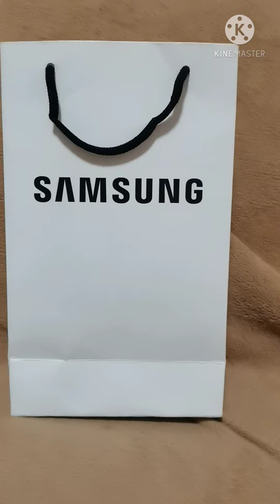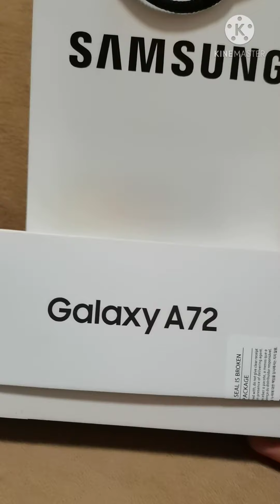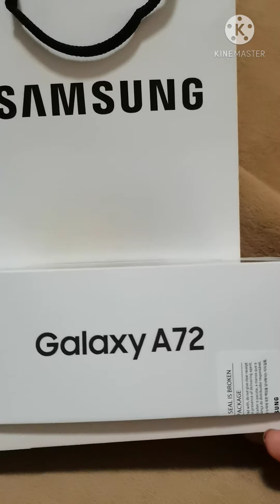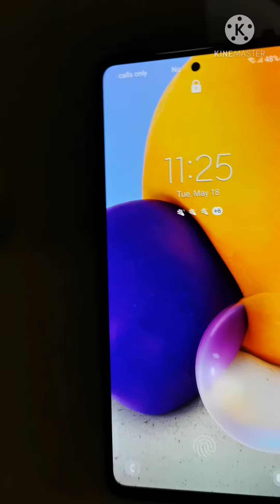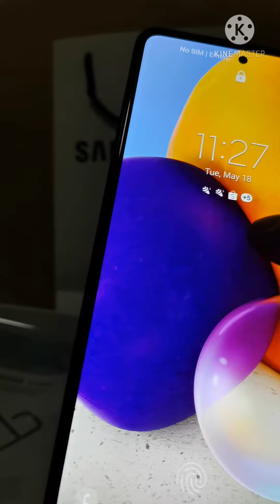samsung a72 zero percent installment for bdo and metrobank credit card. kikay Jhe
zero percent cellphone offers

amsung Galaxy A72 Internal 256GB+8GB 6.7”FHD+ sAMOLED 64MP Quadcam 5000mAh
₱23,990